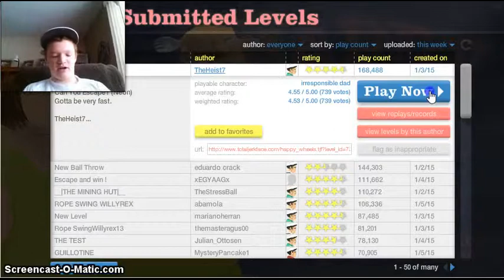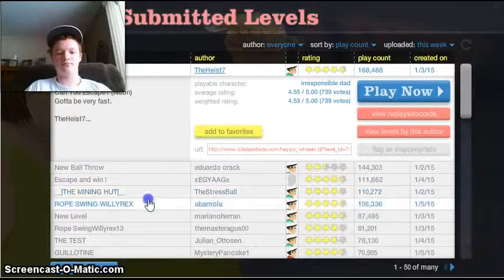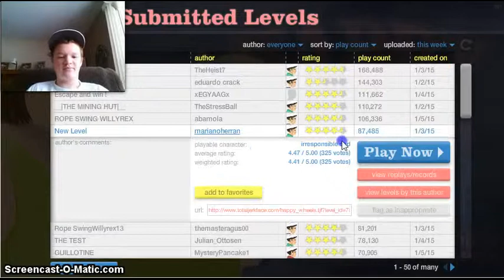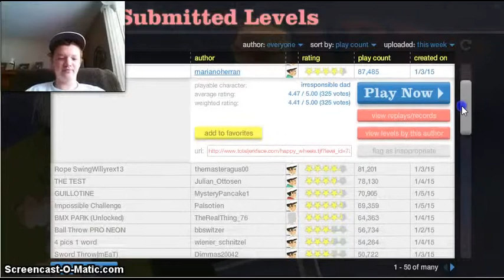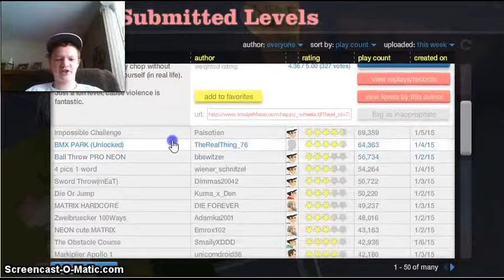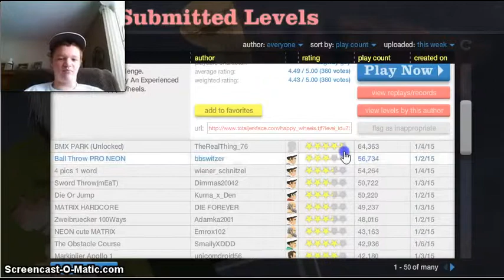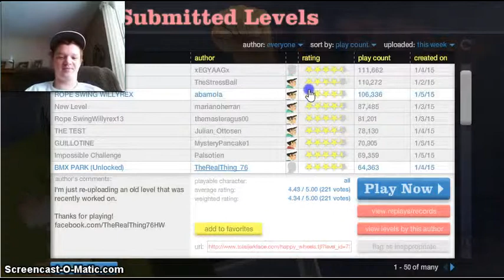Happy Wheels #2 The Amazing Stunt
Happy Wheels part 2 with a amazing stunt you have to watch! Have fun and enjoy :)